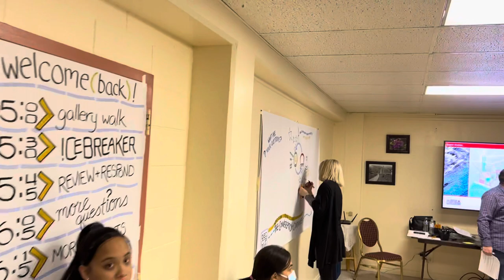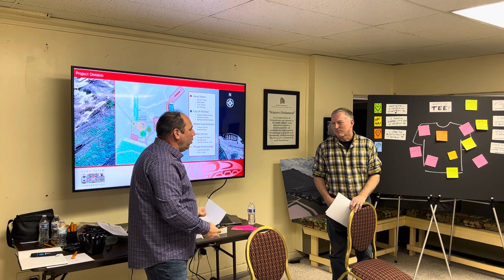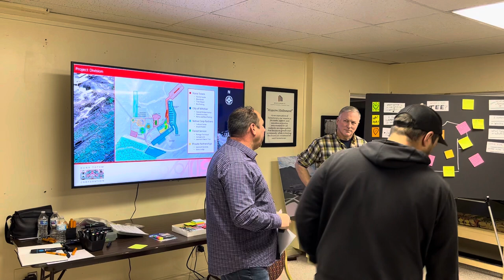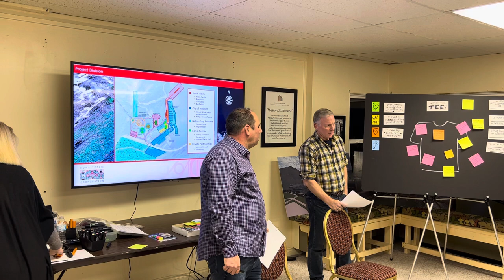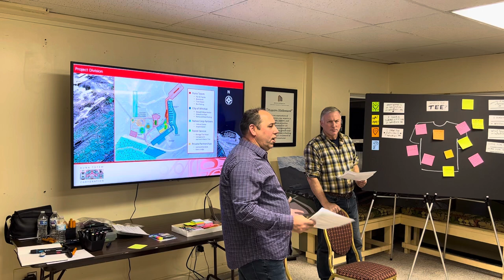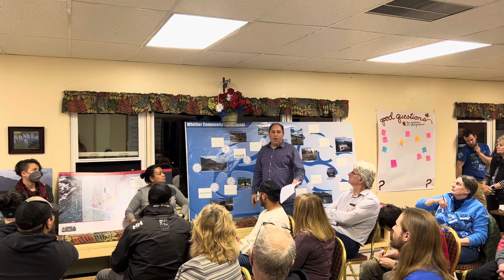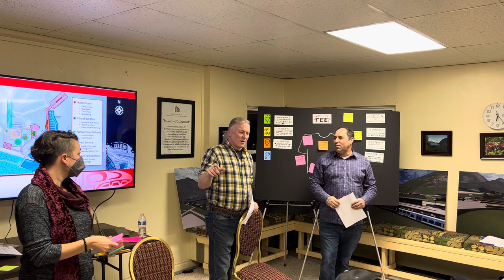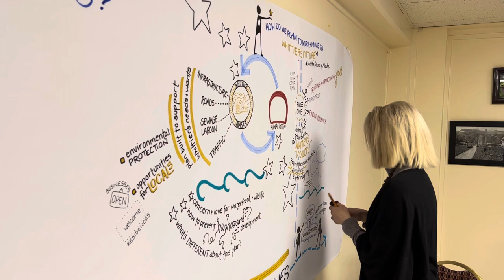(Part 1) 12.7.2021 Head of The Bay Community Follow up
(Part 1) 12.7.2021 Head of The Bay Community questions and answer Follow up